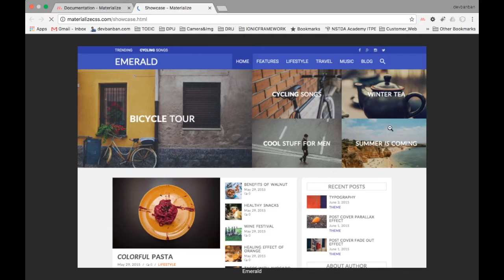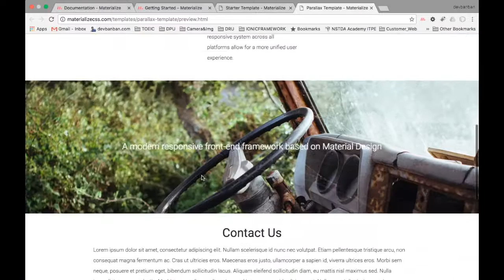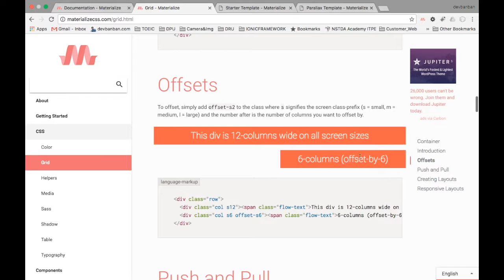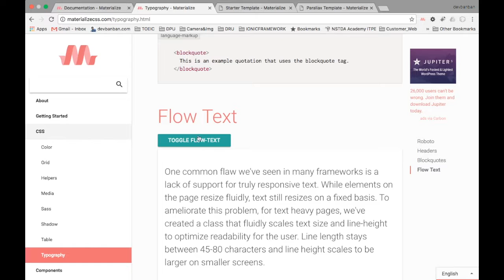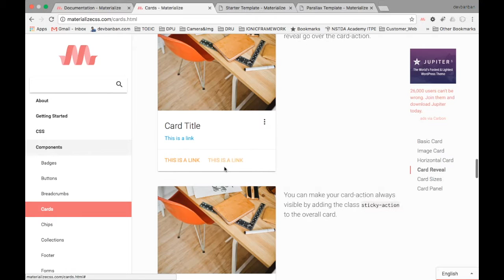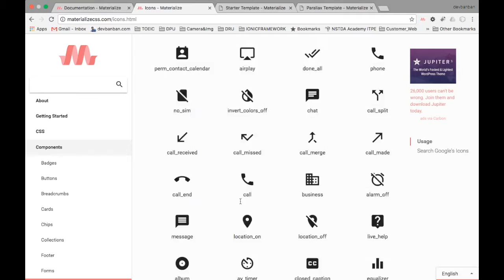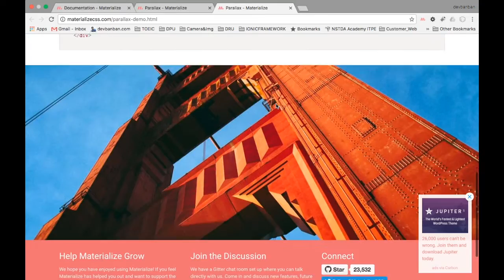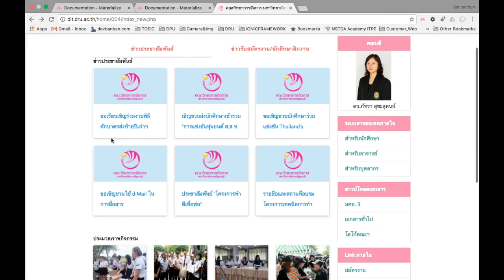Materializecss, CSS, Front-end Framework [Review]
วีดีโอแนะนำการใช้งาน Materializecss A modern responsive front-end framework based on Material Design
สามารถทดลองใช้งานได้ที่